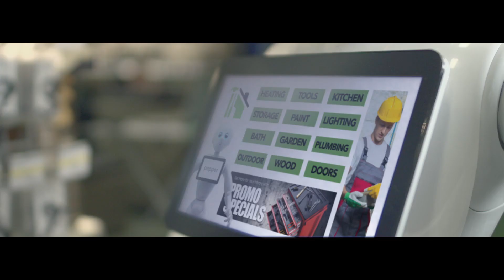Pepper Robot in the retail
Pepper is a humanoid robot that can be used
into human care or even retail.